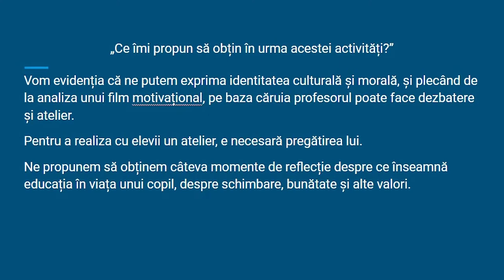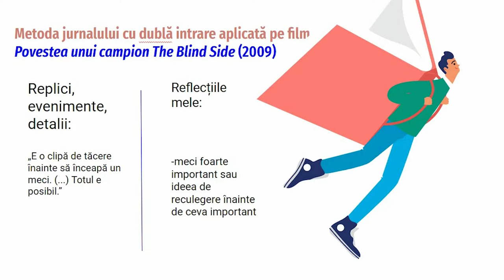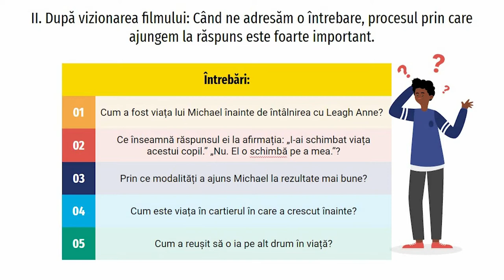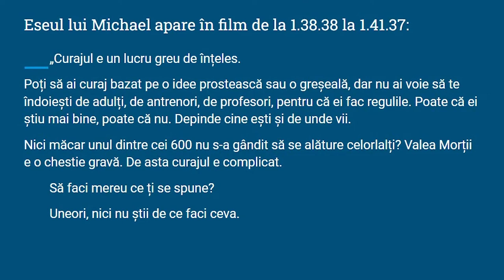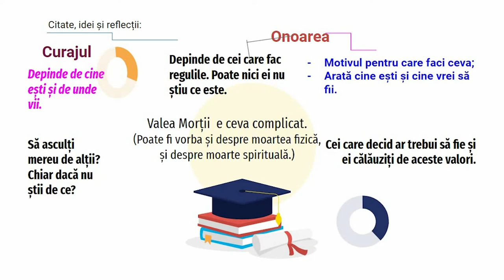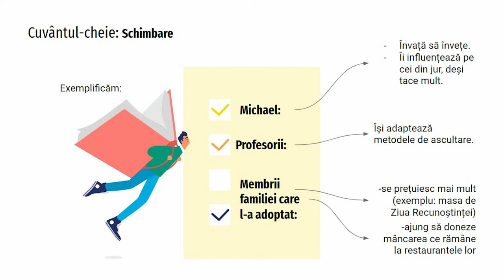Descoperirea și analiza unor modele promovate prin filmul motivațional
Resursa propune realizarea unui atelier cu elevii pe baza vizionării acestui film motivațional. Structură și puncte-cheie:
I. Scopul activității; II. Organizare (sau Înainte de vizionare);
III. Agenda de lucru; IV. a) Întrebări; b) Eseul lui Michael – redare; c) Harta mentală pe baza eseului; V. (Auto)Evaluare